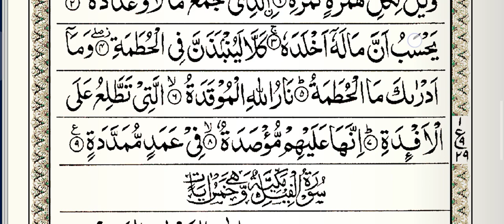104 Al Humazah